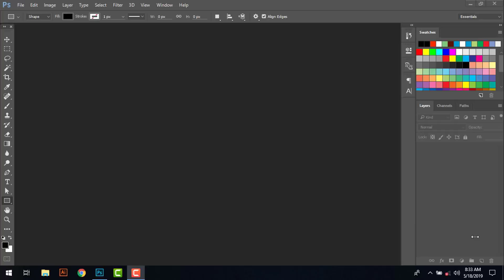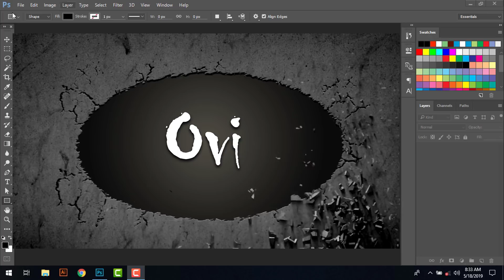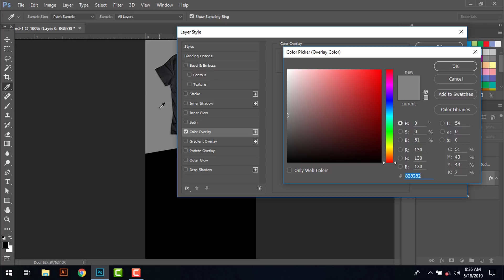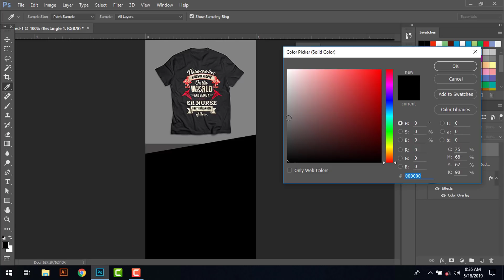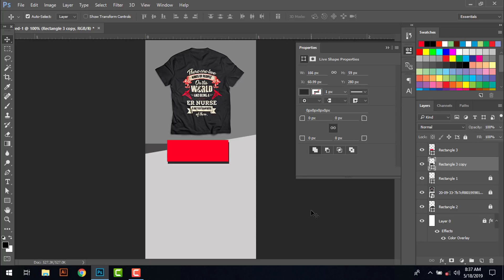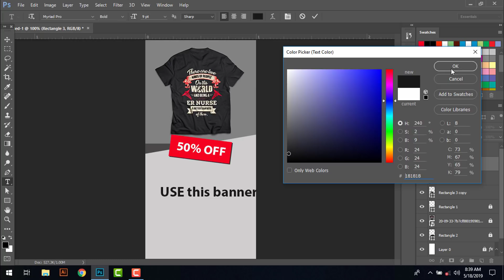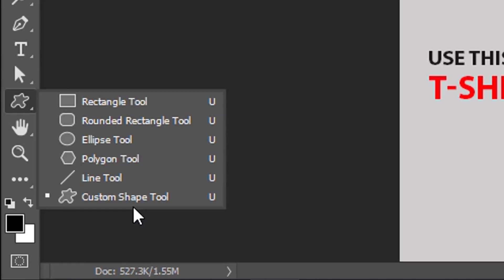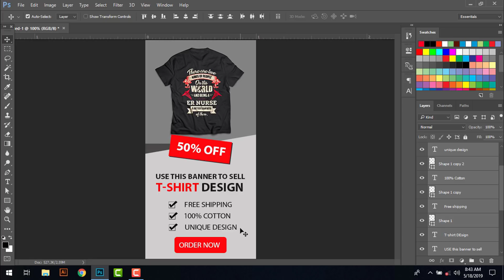Web Banner Design Tutorial In Adobe Photoshop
Web Banner Design Tutorial In Adobe Photoshop In this video you can learn how to design web banner in Adobe Photoshop cc